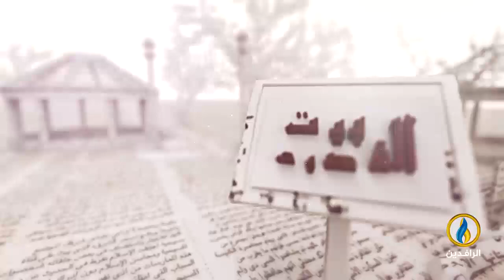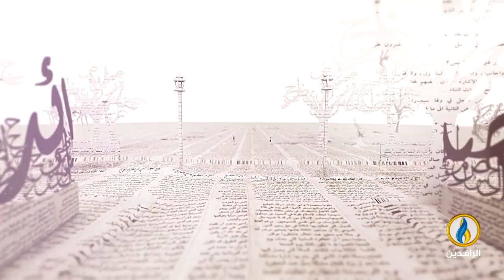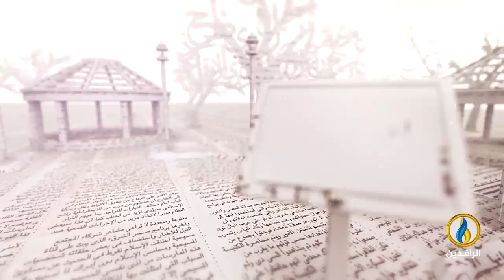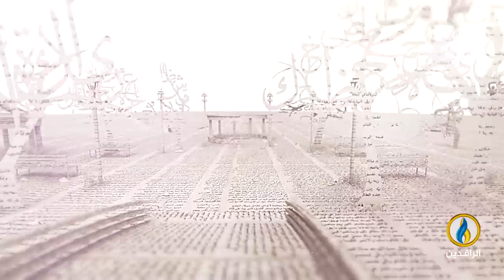بيت_القصيد | ضيف الحلقة الشاعر اليمني صالح الصهرة